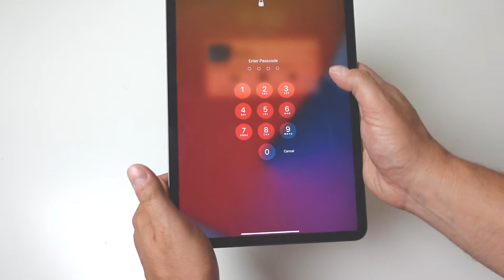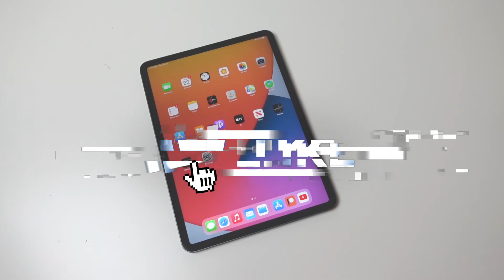How Turn Off On iPad Pro, iPad Mini or iPad Air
In this video you will learn how to turn off iPad, how to turn off iPad Pro and how to turn on iPad. This process is extremely simple and only requires you to push 2 buttons.

How to turn off iPad mini or any iPad
Press and hold power button and one of the volume rockers. When you see slide to power down appear on the screen, simple slide it to power down the iPad.

Turning the iPad back on is even easier. Just press and hold on the power button until you see the Apple logo appear. Once it appears, release the button, wait a few seconds and your iOS device should be power on.